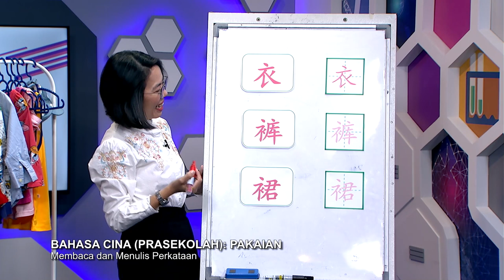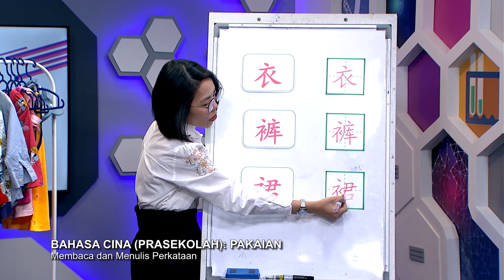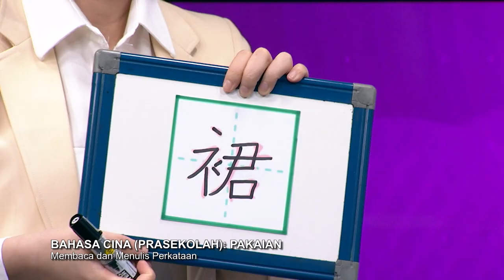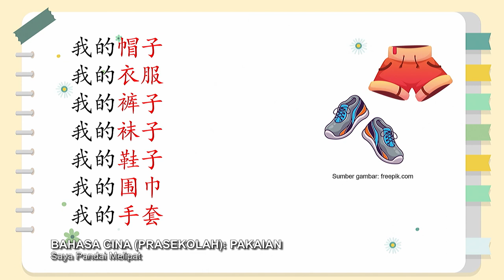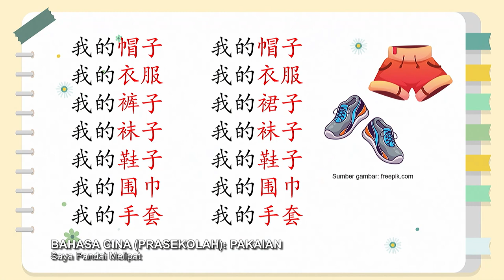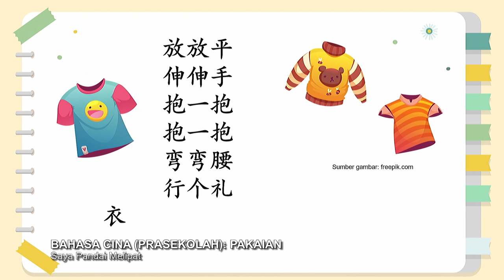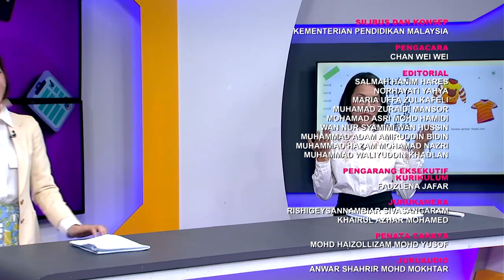DidikTV Prasekolah 2022 Ep 85 Bahasa Cina Pakaian